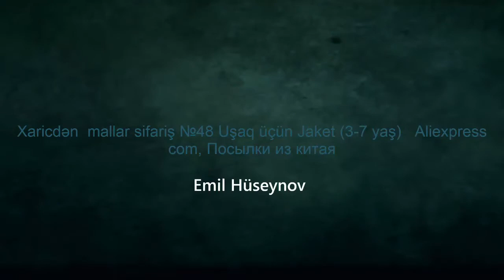Xaricdən mallar sifariş №48 Uşaq üçün Jaket 3 7 yaş Aliexpress com, Посылки из китая